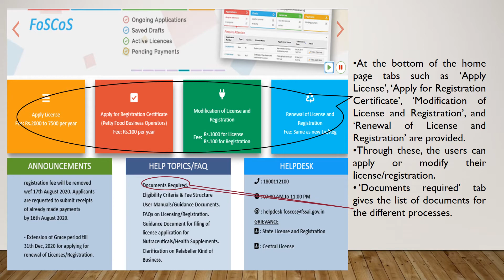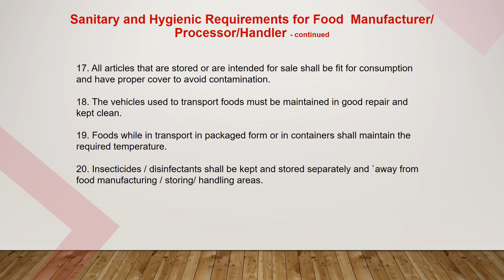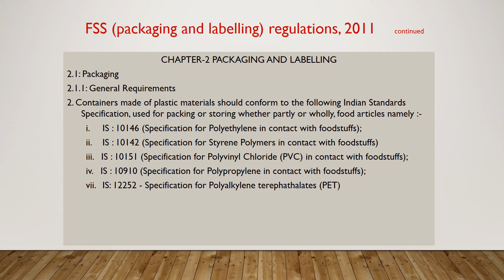Food Safety and FSSAI Regularities for Red Chilli Powder (under PMFME Scheme) - ENGLISH